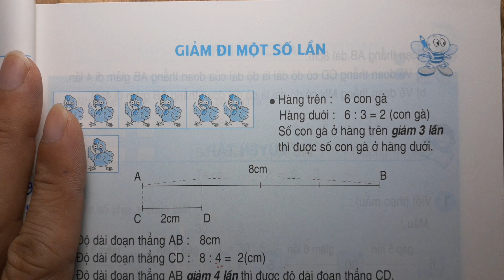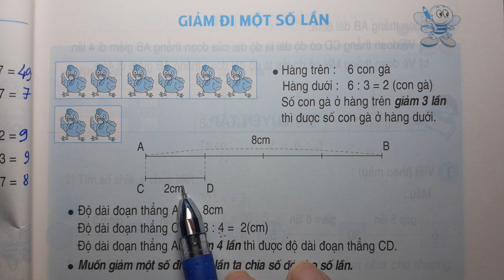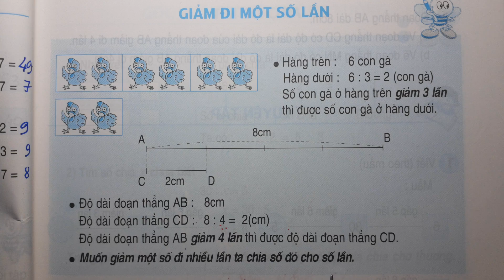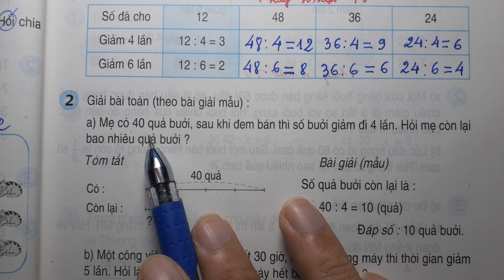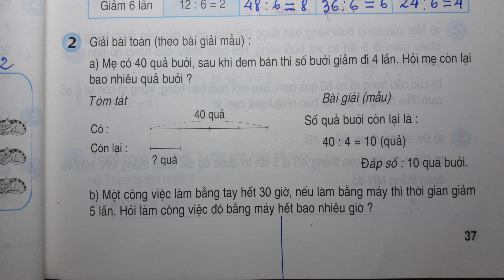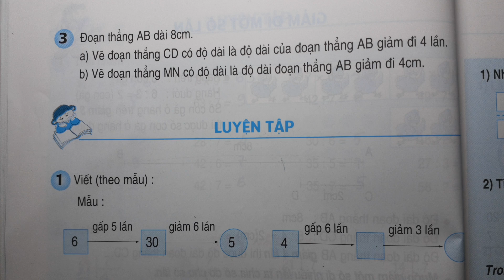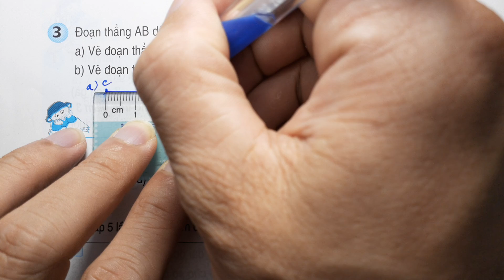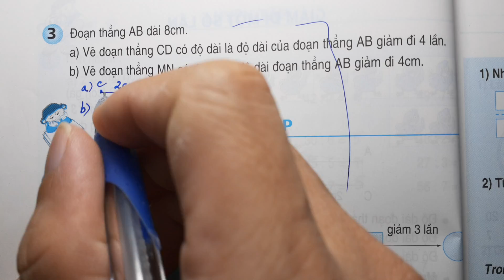TOÁN LỚP 3 - SGK/ Trang 37 - GIẢM ĐI MỘT SỐ LẦN - Thầy Nhựt TV